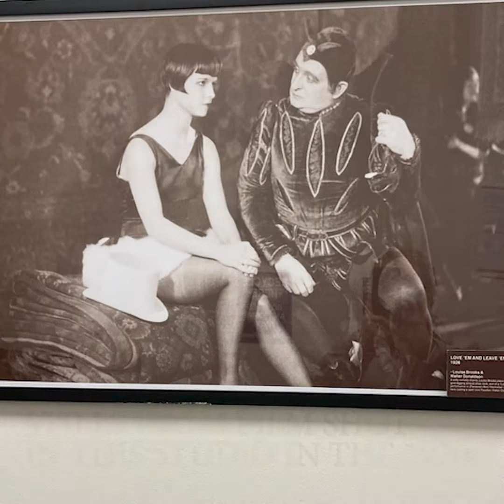Alix at GIRLS5EVA